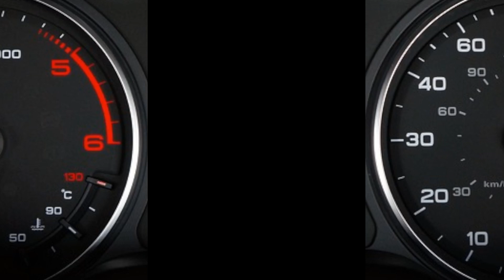Esclusiva mondiale: Jeep Renegade restyling 2024 svelato - prime immagini dal Brasile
Entra nell'era del design innovativo con il Jeep Renegade Restyling 2024! In questo video emozionante, ti presentiamo in anteprima le prime immagini dal Brasile del restyling che rivoluzionerà il mondo dei SUV compatti. Scopri le linee audaci e gli aggiornamenti tecnologici che caratterizzano il nuovo Jeep Renegade, mentre esploriamo insieme ogni dettaglio di questa rivoluzione stilistica. Dalle sue nuove caratteristiche estetiche agli interni rinnovati, questo video ti darà un'anteprima esclusiva di ciò che rende il Jeep Renegade Restyling 2024 un'icona della modernità e dell'avventura.